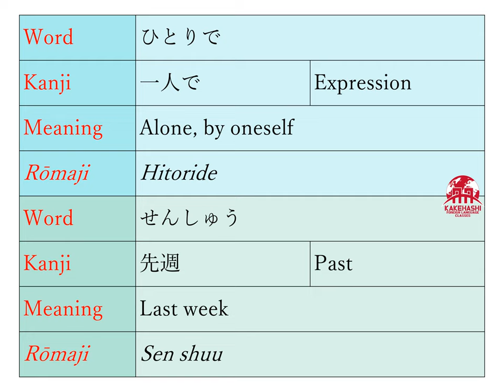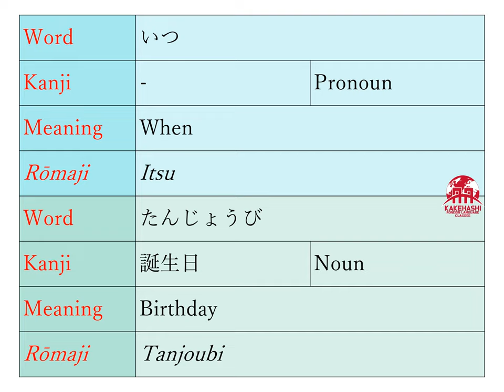Minna no Goi- 5 「第 5 課」